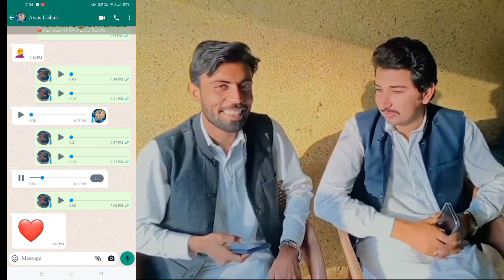VeLLa MunDa Ki Chori Ka Raz | Awais Lishari Nay Bataa Diya | Noman Vlogs | Malik Umair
VeLLa MunDa Ki Chori Ka Raz Awais Lishari Nay Bataa Diya 😱

Agy Dostu ko bi share Karin Shukriya ♥️

Facebook I'd Noman shah Khagga

Facebook Page Noman Vlogs

Instagram Noman shah Khagga